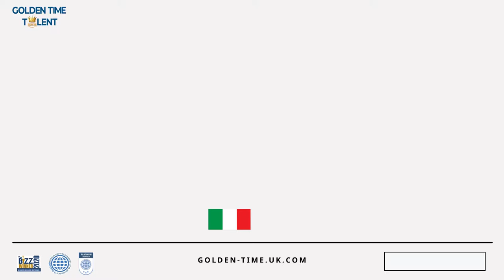Видео оценка конкурсных работ 26 сезона (ART) - жюри конкурса Golden Time - Marina Spencer O`neil 🇮🇹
Дорогие друзья!
Публикуем видео оценку жюри конкурса Golden Time Talent - Marina Spencer O`neil 🇮🇹  Italy